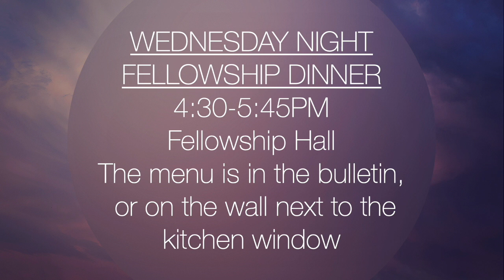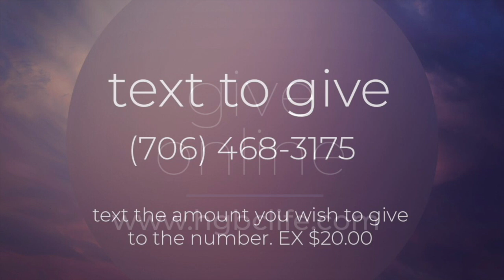Missionary Jim Arnold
This special message is from one of our international missionaries.